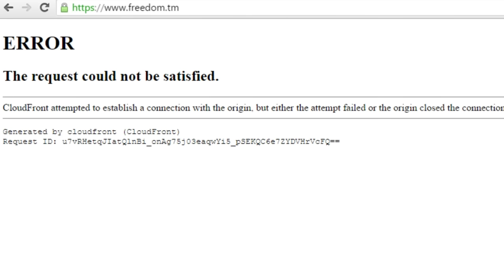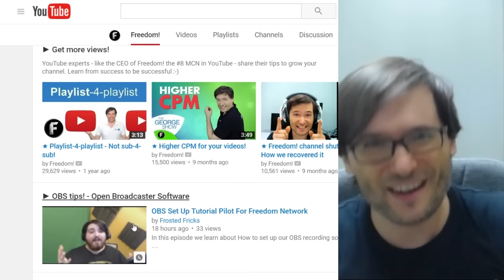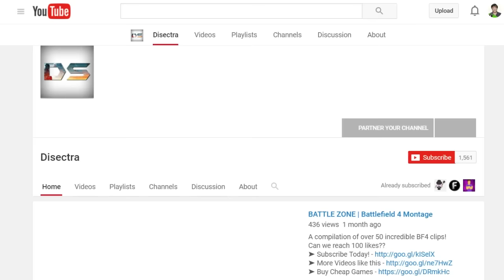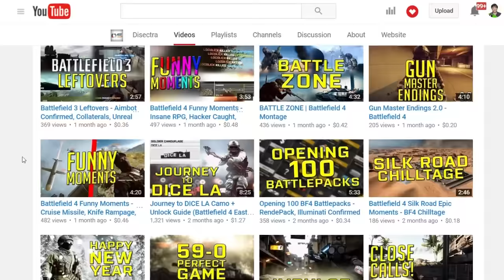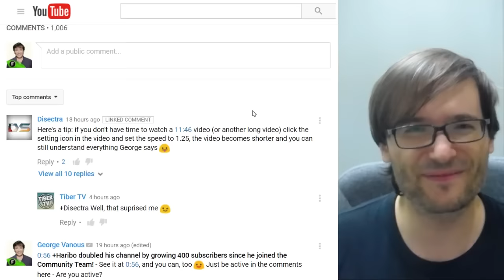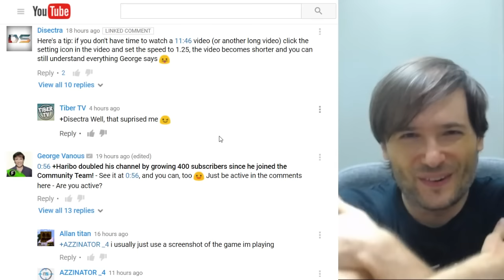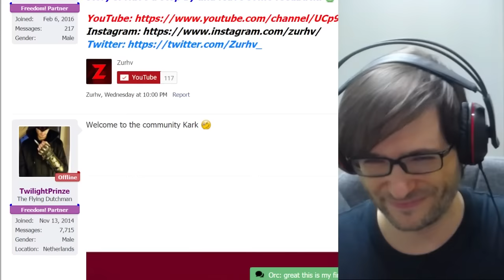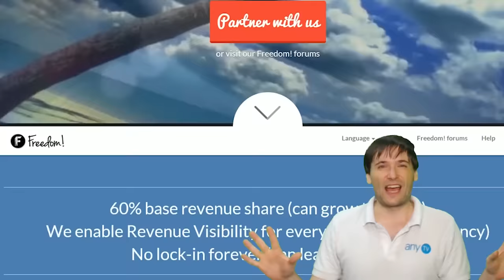★ Freedom! servers down - Why?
The main Freedom! servers went down for a few hours. George explains and reads your comments!

▼ Links

▼ Heartbeat

▼ Freedom!

▼ Music